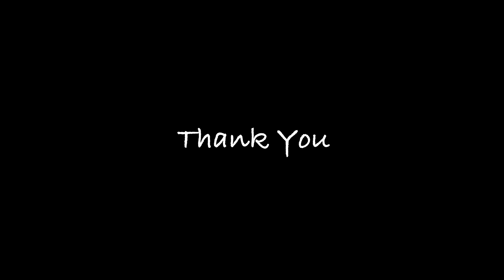I drink Lebanese Coffee and my photography exhibition video promo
I drink Lebanese Coffee :) And Join me at my Landscape Photography Exhibition: "Mountains and Seascapes"

If you know anyone that likes photography, do share and invite them. Thanks and Cheers :)